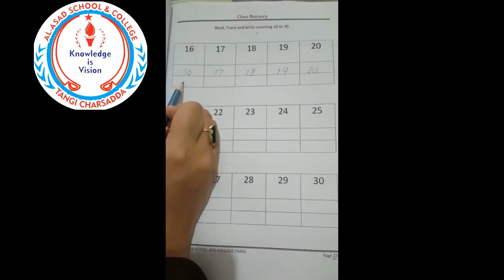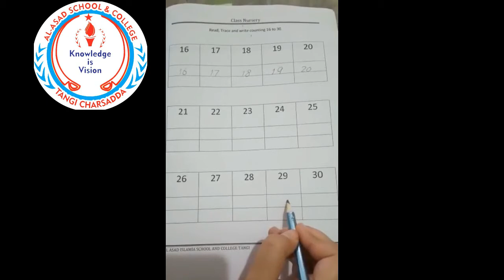Maths 6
Respected Parents, help your children do their SVT task properly at home. The given video explain SVT task for maths subject. Make sure it's done correctly and with enough practice.